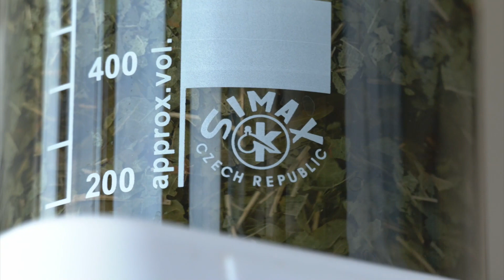IDEJE: ZELENI OTPAD_ep 08 - 01.12.2022.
U epizodi „Zeleni otpad“ naučnici sa Univerziteta u Novom Sadu istražuju mogućnosti upotrebe sedimenta iz vodenih tokova.
Kako na planeti Zemlji ponestaje prirodnih resursa “od otpada do korisnog materijala“ je ključni stav koji kvalifikuje sediment kao jedan od prioritetnih ciljeva za cirkularnu ekonomiju i ponovnu upotrebu.
Ključni cilj projekta „BEuSED“ je primena koncepta cirkularne ekonomije u razvijanju održivog upravljanja i korisne upotrebe sedimenta. Projekat uvodi alternativne tehnologije i nove alate za kasniju efikasnu upotrebu ovog resursa kao zelenog građevinskog materijala.
Autor serijala je Aleksandra Todorović.
Urednik serijala je Milena Vujović.